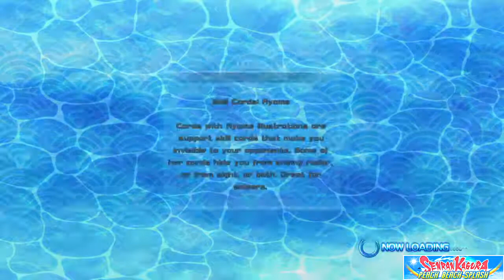SKPBS survival co-op with Cheap-Stevo ^^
I had an awesome time with Cheap-Stevo in SKPBS ^^.
Thank you very much for made my morning a great morning Stephen ^_^.